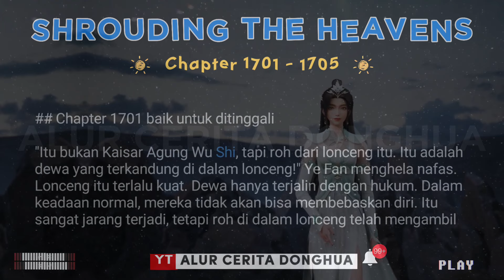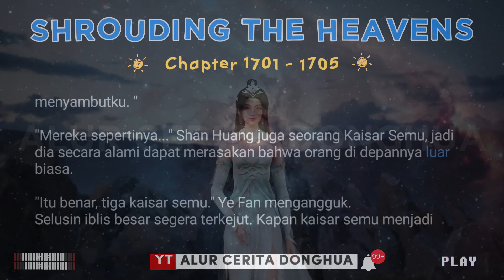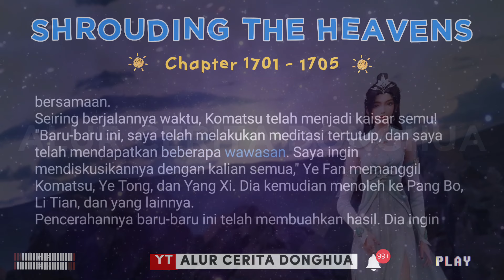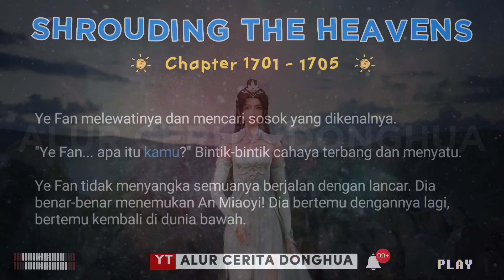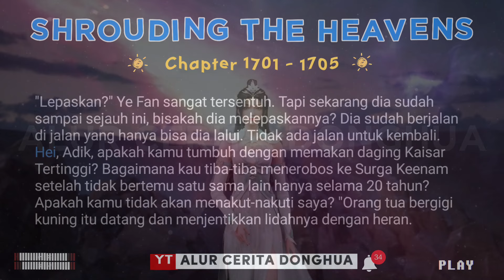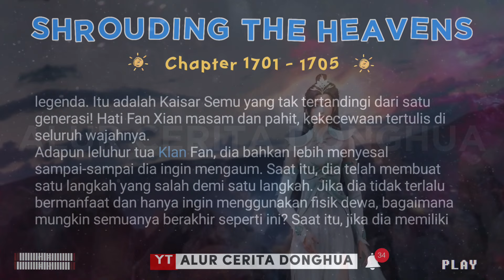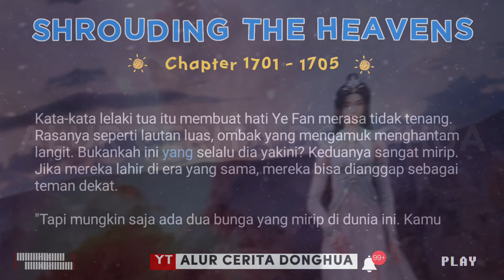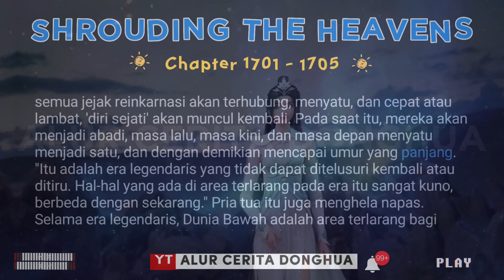⛅️ Shrouding The Heavens 1701 - 1705 🌀 Alur Cerita Donghua Zhe Tian 遮天 versi Novel Sub Indo Terbaru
Alur Cerita Donghua Shrouding The Heavens Bab 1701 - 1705 versi Novel Subtitle Indonesia | Zhe Tian 遮天

Episode 1701 baik untuk ditinggali
Episode 1702 Bunga layu dan sekuntum bunga mekar
Episode 1703 Union
Episode 1704 Dulu dan Sekarang
Episode 1705 Rahasia Terakhir Mitologi

Metode kultivasi yang ada di Shrouding The Heavens diciptakan oleh Shi Hao (Perfect World) yang berfokus pada pengembangan potensi diri sendiri. Membuka alam rahasia tubuh kultivator tanpa bergantung pada dunia eksternal, dan dengan pengembangan alam rahasia tubuh, kultivator secara alami akan mendapatkan banyak keterampilan supernatural.

Metode kultivasi yang diciptakan Shi Hao terdiri dari 7 tingkatan, tetapi hanya 5 yang di ajarkan kepada generasi selanjutnya di Dunia Shrouding.

🌚 Tingkat I - Alam Rahasia Lautan Reinkarnasi (Wheel and Sea Realm)
Untuk berkultivasi, kultivator harus membuka Sea of Bitternes menciptakan Spring of Life dalam keheningan, membentuk vitalitas, membiarkan mata air kehidupan yang penuh dengan vitalitas bergejolak dan mengalir, menumbuhkan meridian ilahi, dan di tumbalkan ke dalam Divine Bridge untuk mencapai Paramita!
1. Sea of Bitterness / Lautan Kepahitan
2. Spring of Life / Mata Air Kehidupan
3. Divine Bridge/ Jembatan Ilahi
4. Paramita

🌍 Tingkat II - Alam Istana Suci (Dao Palace Realm)
Sebenarnya gak ada tahapan yang pasti untuk bagian ini, dan tahap latihannya juga berbeda-beda karena tergantung pada masing-masing kultivator.
Lima organ tubuh manusia mengandung lima elemen dari nature of pancer, mengkultivasikan alam rahasia ini mengandung lima dewa yang punya kekuatan megic yang luar biasa dan gak terbatas.
1. Penyimpanan Ilahi Jantung
2. Penyimpanan Ilahi Paru-paru
3. Penyimpanan Ilahi Hati
4. Penyimpanan Ilahi Limpa
5. Penyimpanan Ilahi Ginjal

🌕 Tingkat III - Alam Empat Kutub
Alam empat kutub mengacu pada Kidal dan Kinan!
Empat anggota tubuh kultivator setara dengan empat kutub langit dan bumi, dan tujuan alam rahasia empat kutub adalah untuk memperbaiki empat anggota tubuh manusia, yang tergantung pada masing-masing kultivator.
Kultivator bisa memilih kutub mana yang mau di kultivasikan terlebih dahulu, dan umumnya, yang muda dan teteg berada di alam rahasia empat kutub ekstrim, dan orang jenius biasanya melangkah ke tahap empat kutub kesempurnaan ekstrem di usia muda. Ada 4 Tingkatan dari Heavenly Layer 1 - 4

🌝 Tingkat IV Alam Tranformasi Naga
Setiap tahap adalah perubahan transformasional.
Alam rahasia ini menumbuhkan sumsum tulang belakang kultivator, karena di SHT sumsum tulang belakang adalah naga kultivato. Setelah menerobos alam ini, kultivator bisa pinya kekuatan gak terbatas. Ketika mencapai Tahap Delapan Transformasi Naga, kultivator bisa menjadi Tetua Sekte, dan saat mencapai Transformasi Kesembilan dari bisa mencalonkan diri menjadi Tetua Tertinggi. Ada 4 Tingkatan dari Heavenly Layer 1 - 9

🌞 Tingkat V - Alam Platform Abadi
Alam rahasia Platform Abadi adalah yang paling misterius dan kompleks, melampaui semua alam rahasia sebelumnya dan rentang kekuatannya juga sangat besar. Jalan Memotong Tiga Abadi telah memblokir banyak jenius surgawi, sebenarnya banyak orang yang luar biasa telah melesat menerobos alam platform abadi, tapi nge-stuck di tahap awal karena memang sangat sulit untuk menerobos.
1. Half-Step Supreme Being
2. Supreme Being
3. Supreme King
4. Saint
5. Saint King
6. Great Saint
7. Quasi-Emperor
8. Great Emperor
9. Immortal of the Mortal World

🪐 Tingkat VI Alam Dewa Tiga Kaki dan  VII Penggabungan Tubuh!
Tingkat kultivasi yang diciptakan Shi Hao tetapi gak di turunkan ke generasi selanjutnya di shrouding the heavens